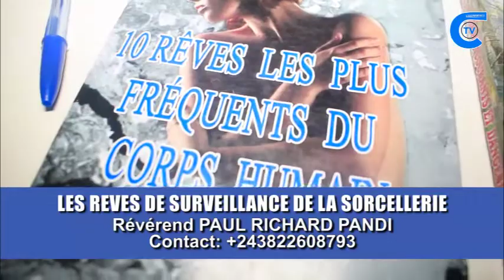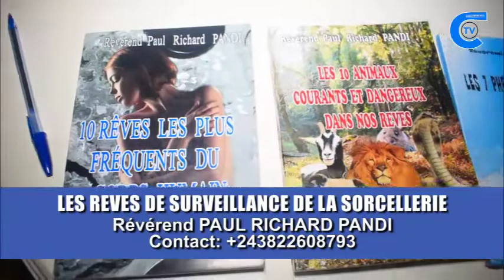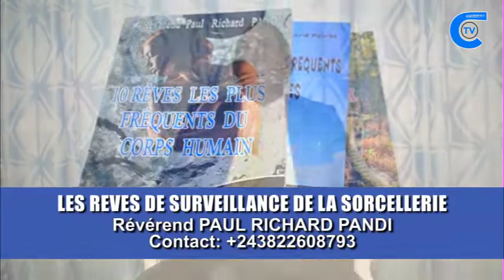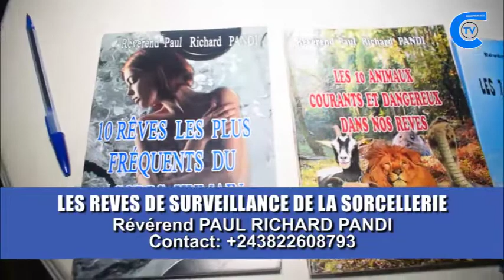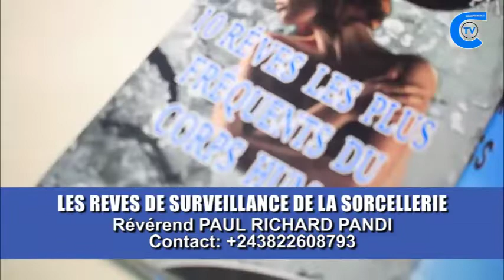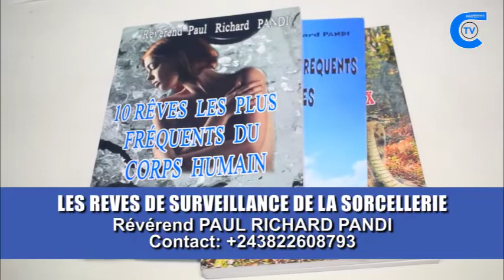REVES DE SURVEILLANCE